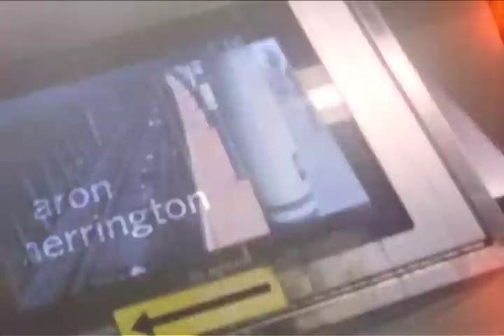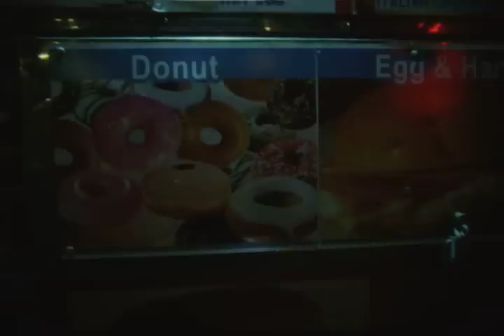Aaron Herrington "Static IV" Offical Part Full Quality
This is the official HQ version of Aaron Herrington's part from the all new "Static IV" video by Josh Stewart. After seeing this part uploaded on countless Vimeo and Youtube accounts we figured we might as well fight fire with fire and post it here so that it can act as the official home for the video.
Filmed by Jeremy Elkin and Josh Stewart